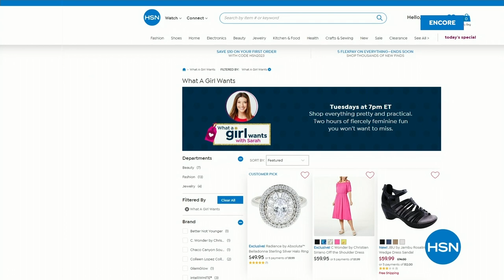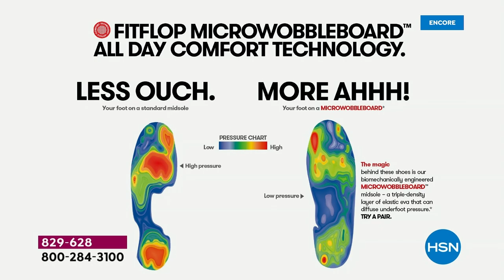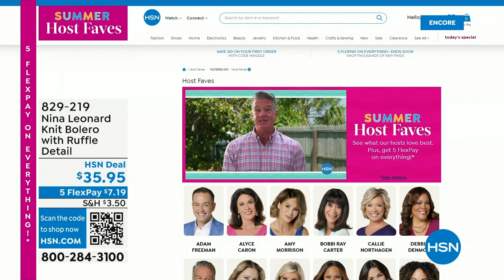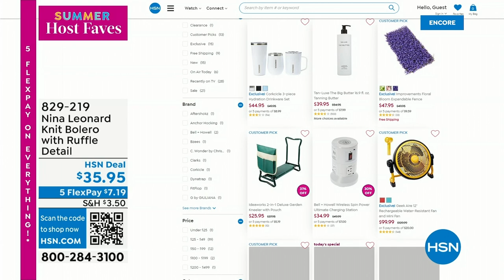HSN | Summer Host Faves with Sarah 06.02.2023 - 04 AM